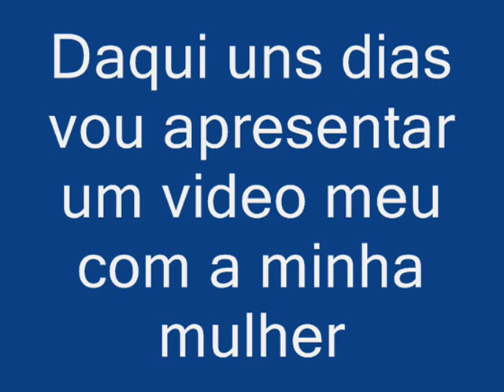Absalom cigano - Novo tema de tangos